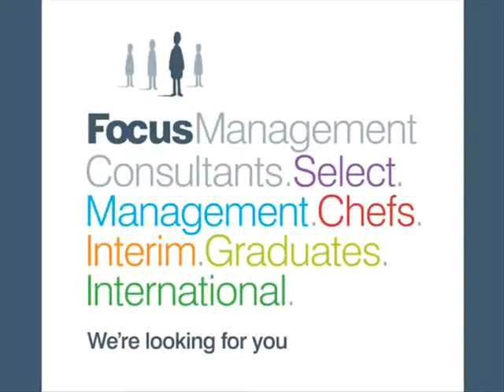Development Technologist | Ref MMB8934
I have a fantastic opportunity for a Development Technologist looking to fast track their food career